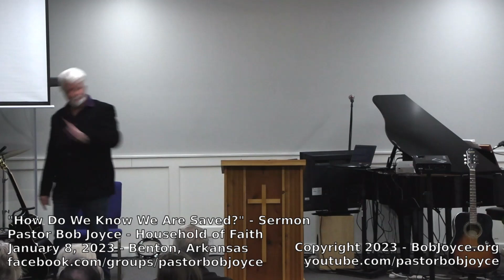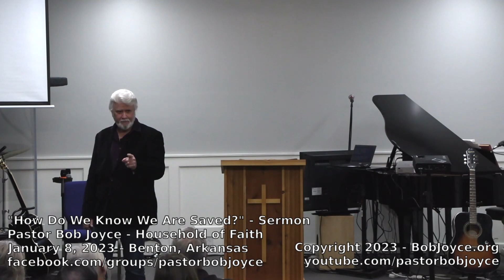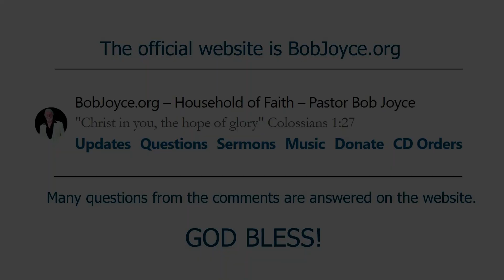How Do We Know We Are Saved? (Sermon - January 8, 2023) Pastor Bob Joyce, Household of Faith, Benton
Pastor Bob Joyce at Household of Faith (Benton, Arkansas, USA)
Recorded during the weekly worship service, Sunday, January 8, 2023.